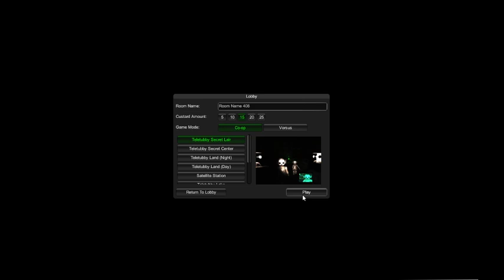DIPSY PRZED NAMI! - Slendytubbies || #05